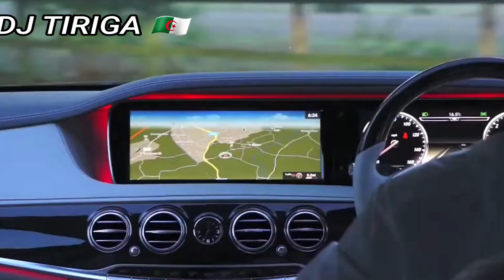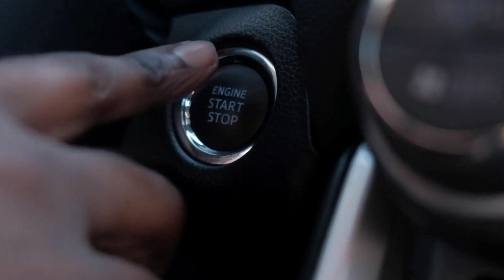اجمل اغنيه عشقي في المريولات❤️‍🔥تجعلك تعيدها كل يوم💊♥️🎹Ray#remix 🎵🇩🇿